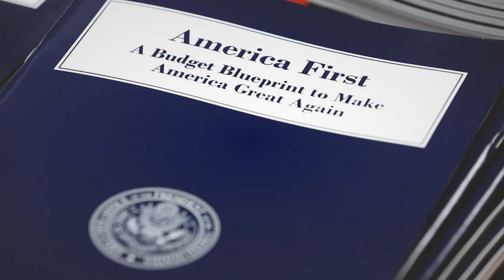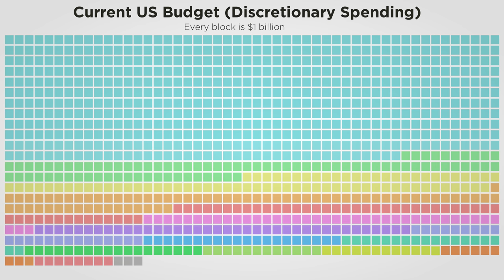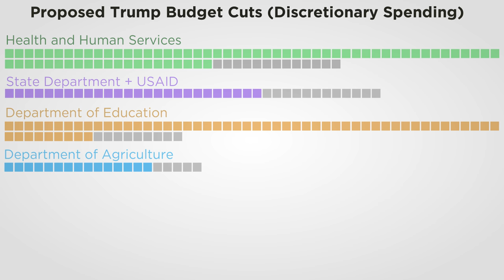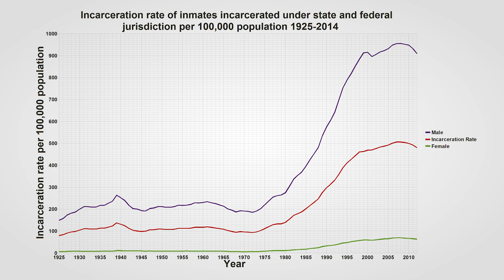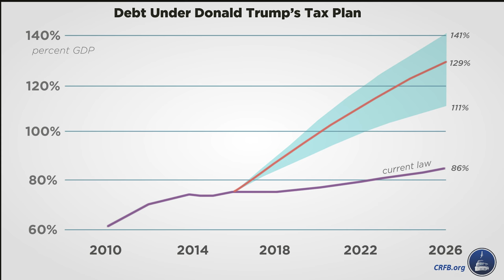Trump's Budget Explained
I don't really know what this budget is meant to do aside from raise military spending dramatically while keeping spending almost exactly the same as it is now. It's remarkable how close they kept the actually dollar amount spent. The Bloomberg article below has the best look at some of the individual programs that are being cut.

When looking through sources you might see that different organizations have different numbers for how much has been cut. Different organizations have counted differently. Some don't include the mandatory spending in the number (mandatory spending can increase, but there's no way to stop it from increasing.)

I'm bummed about a lot of this budget. A ton of NASA's Earth Science (which is both efficient and valuable) is being scrapped. So many programs that help people who need it, especially the after-school and educational assistance programs. It will be interesting to see how the fight goes in congress.